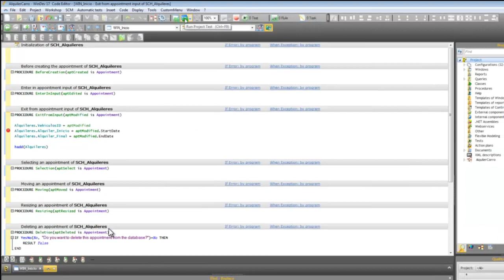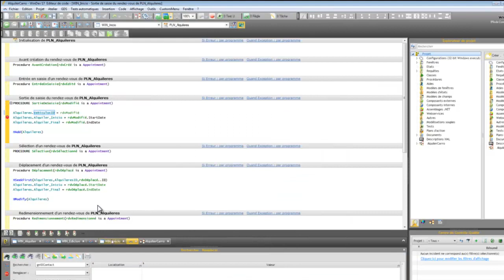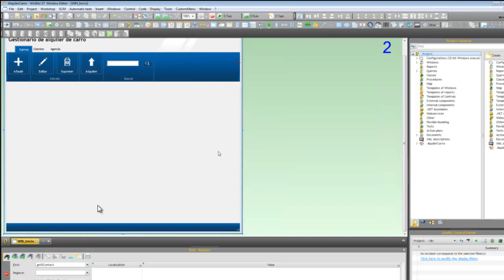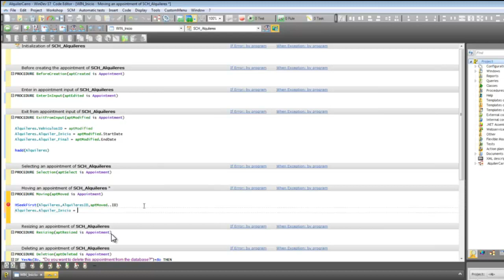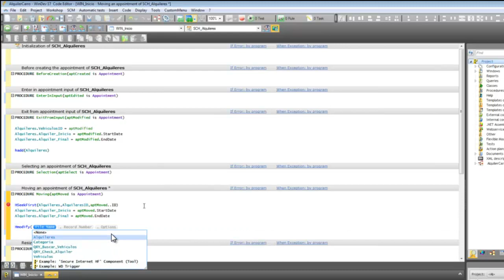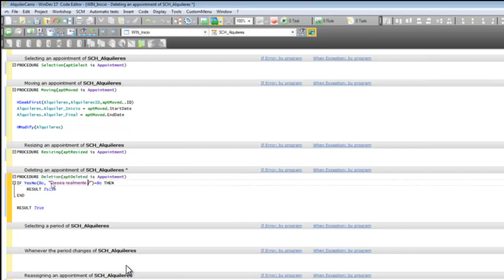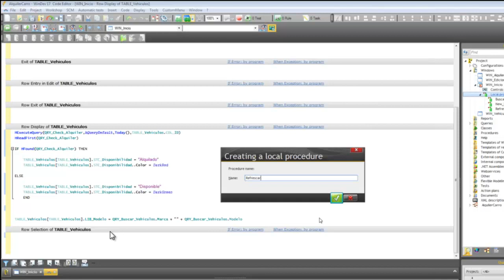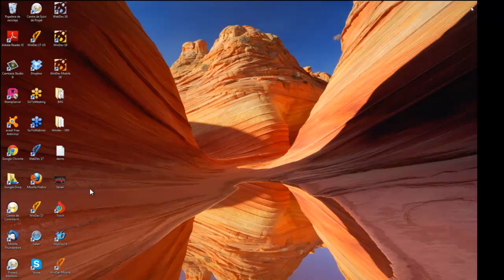WinDev Curso 22